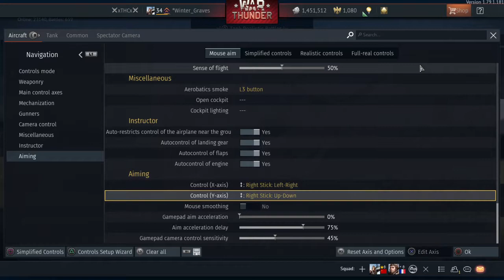War Thunder PS4 Aircraft and Tank controls (including Sight Distance Control setup)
WAR THUNDER